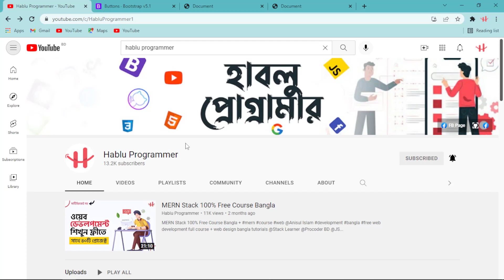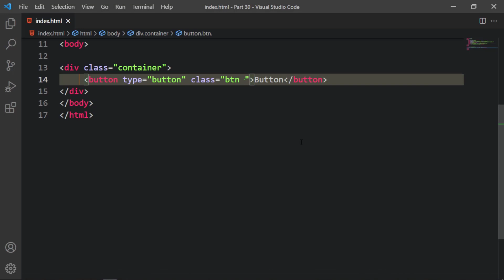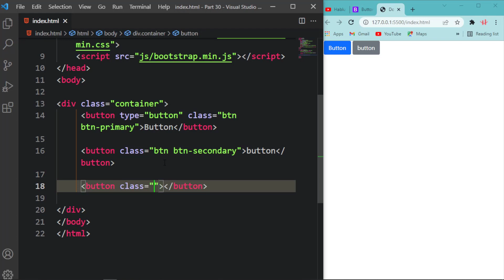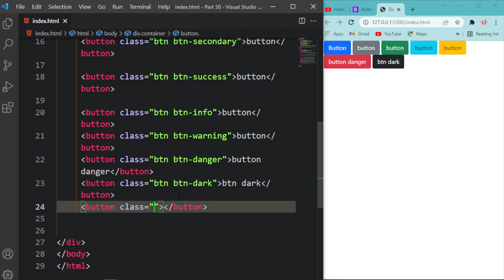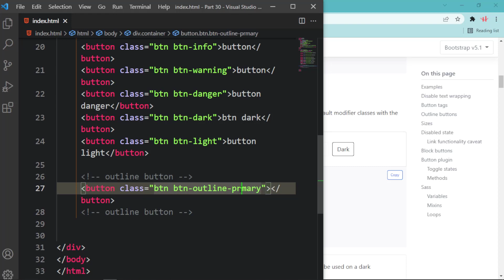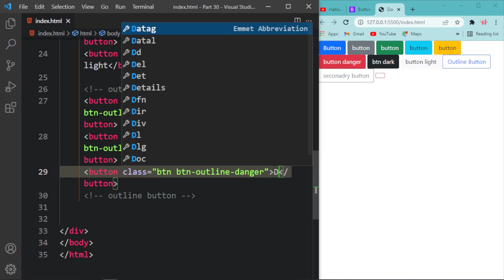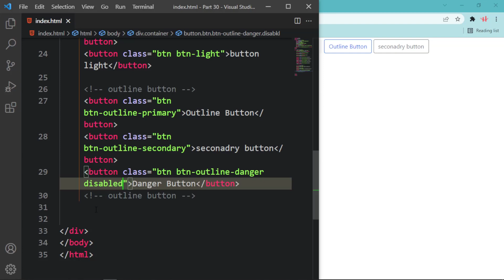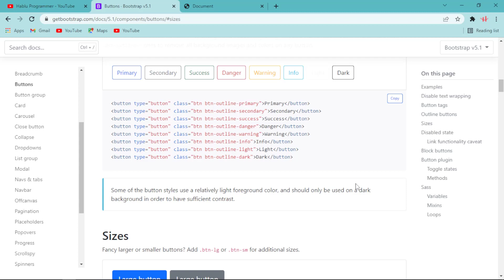28. Bootstrap 5 Buttons Tutorial Bangla | Bootstrap 5 Tutorial For Beginners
Hello My Friends, In This Video I Will Teach You about Bootstrap 5 Buttons Tutorial Bangla | Bootstrap 5 Tutorial For Beginners

1. HTML5 Tutorial For Beginners

3. Git & Github Bangla Tutorial

4. Visual Studio Code Bangla Tutorial

5. Bootstrap 5 Bangla Tutorials

6. Javascript Tutorial For Beginners

7. Es6 Bangla Tutorial | Modern Javascript

8. Javascript DOM & BOM Bangla Tutorial

9. Javascript Projects For Beginners

10. Chrome DevTools Bangla Tutorial

11. Tailwind CSS Tutorial (Bangla)

12. React JS Bangla Tutorial

13. React Material UI Tutorial (Bangla)

15. PSD TO HTML Bangla Tutorial

16. Figma To HTML Bangla Tutorial

17. AI To HTML Bangla Tutorial

19. Sketch To HTML Bangla Tutorial

21. Web Development Full Course

Regards:
Hablu Programmer Team